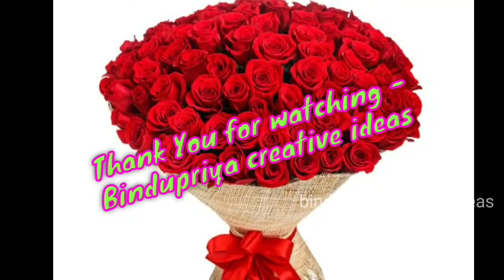DIY // making birthday decoration items // for boys